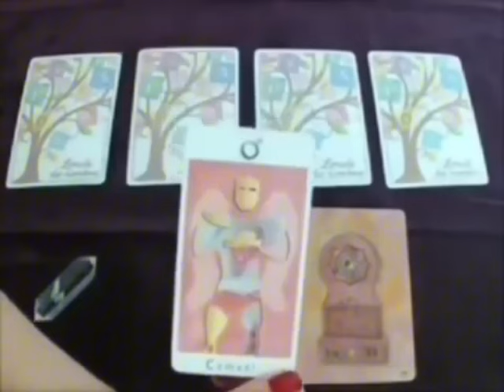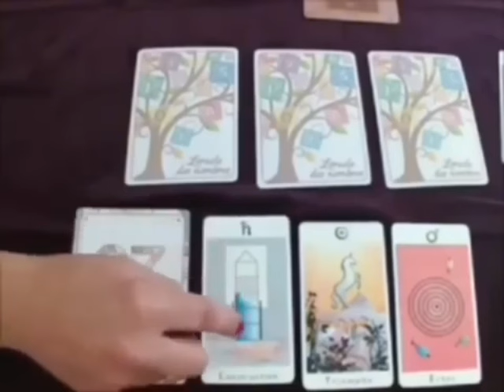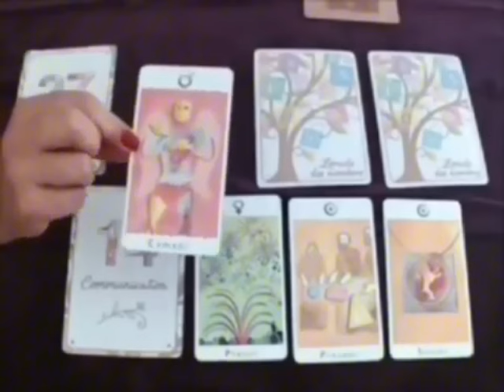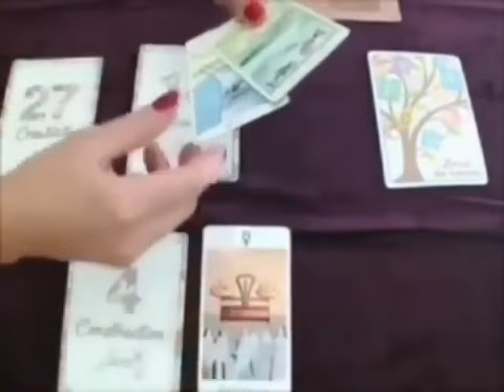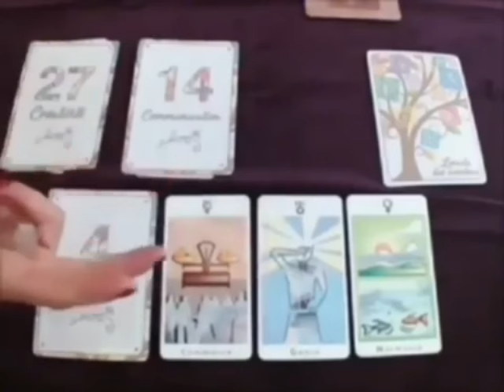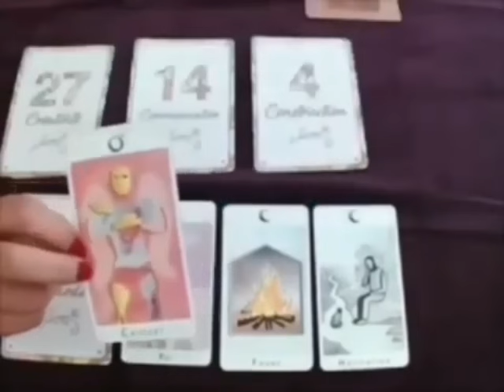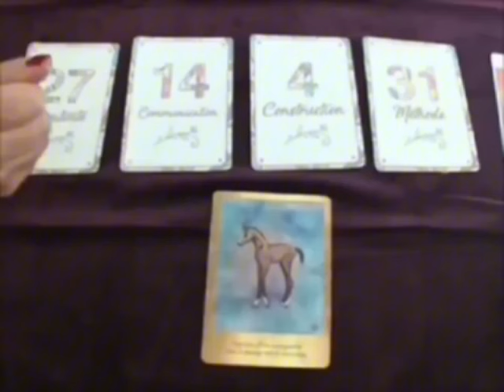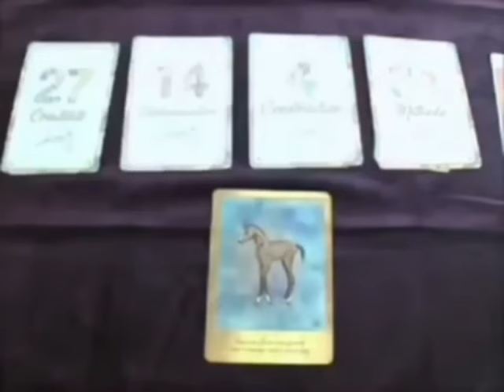POISSON JE VOUS DONNE SON NOM ❗️😱🔮 IL VOUS AIME ET VOUS SOUHAITE 😍